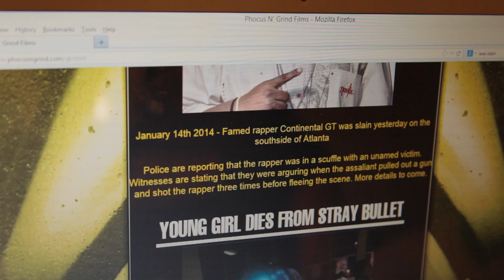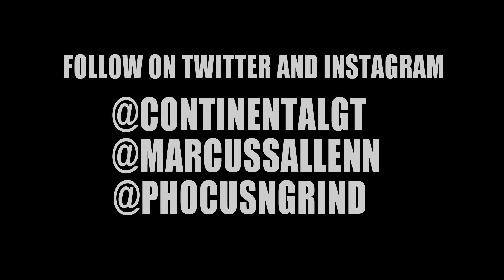Continental GT feat. Marcus Allen - If I Fall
Featured on SheBloggin.com's upcoming 'The Arrival 3' project dropping 8/20